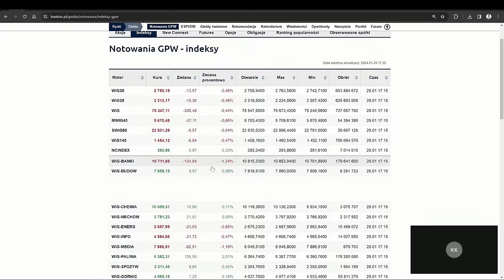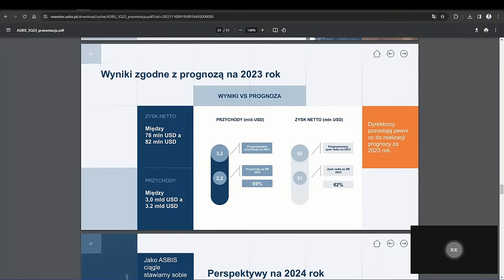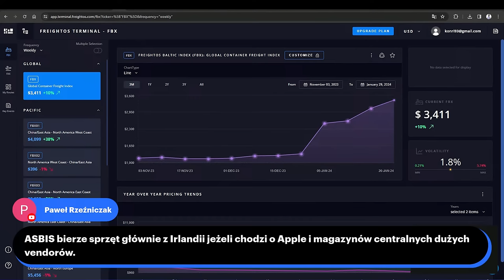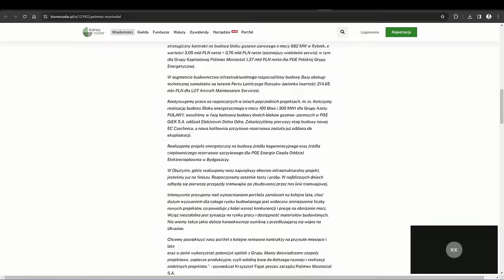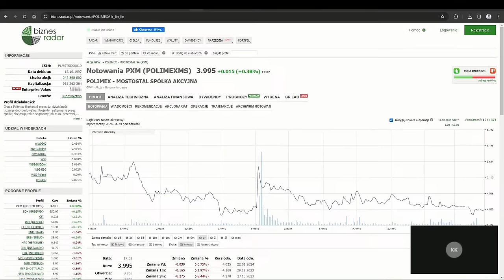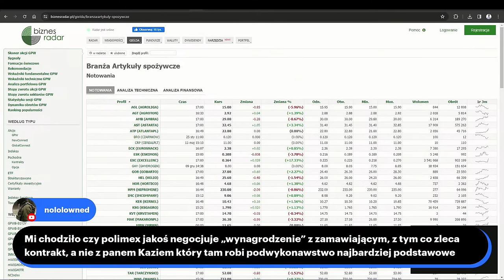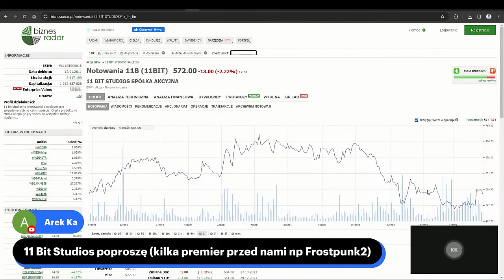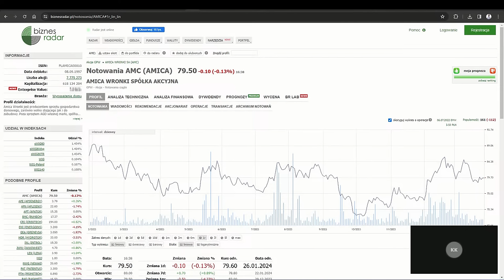Ubiegły rok był mocny, a obecny może być rekordowy - Asbis, Polimex Mostostal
77% rachunków inwestorów detalicznych odnotowuje straty pieniężne w wyniku handlu kontraktami CFD u niniejszego dostawcy CFD.
Zastanów się, czy rozumiesz, jak działają kontrakty CFD i czy możesz pozwolić sobie na wysokie ryzyko utraty pieniędzy. Do miesięcznego obrotu 100 000 EUR prowizja wynosi 0%. Transakcje powyżej tego limitu zostaną obciążone prowizją w wysokości 0,2% (min. 10 EUR). Może mieć zastosowanie 0,5% koszt przewalutowania. Oferowane instrumenty finansowe są ryzykowne. Inwestuj odpowiedzialnie.

Moim zdaniem inwestycje w akcje to najlepszy sposób, żeby obronić swoje pieniądze przed inflacją. Inflacja w Polsce jest ogromna, więc należy chronić swój kapitał. Na tym kanale mówię jak inwestować w akcje, jak się bronić przed inflacją. Praktycznie o pieniądzach, praktycznie o swoich inwestycjach, praktycznie o inwestowaniu w wartość. GPW jest świetnym miejscem do pomnażania kapitału, więc tutaj będę publikował filmy na temat:
➡ giełdy
➡ oszczędzania
➡ inwestycji
➡ akcji
➡ i wiele wiele więcej

Zapraszam na film pt.: "Ubiegły rok był mocny, a obecny może być rekordowy - Asbis, Polimex Mostostal"